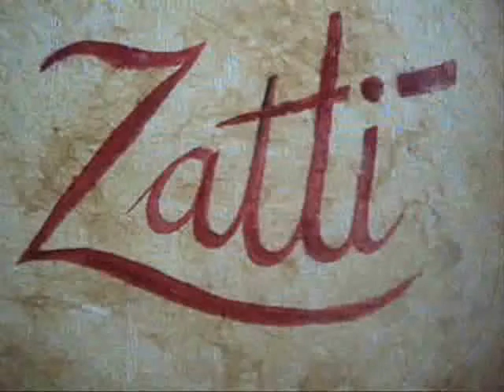Anna é assim que se escreve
SILVIO ZATTI